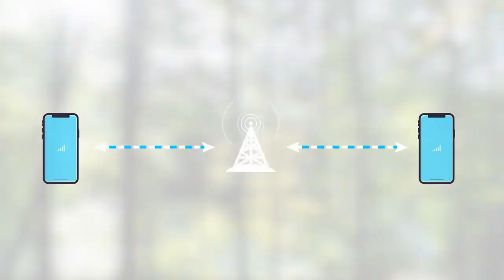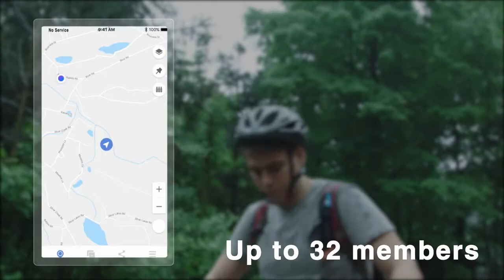A Real time GPS Tracker Works Without Cell Service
Real-time Tracking. Off-grid Messaging. One-Button SOS. Geofencing. Meshnet. No SIM Card Needed.
GoFindMe is a real-time GPS tracker that works without cell service. By built-in GPS and long-range radio technology, it allows you to stay in touch with people even if your phone fails. GoFindMe is an all-around tracking and communication solution for all kinds of outdoor activities, and for protecting your loved ones.